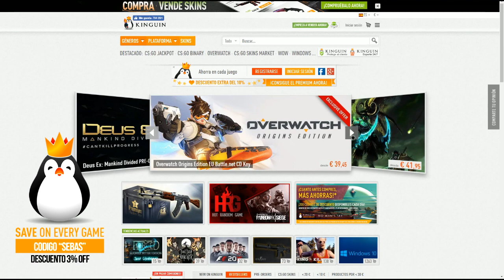PES 2017 - MI OPINIÓN!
- USO ILIMITADO -

CANALES  RECOMENDADOS!